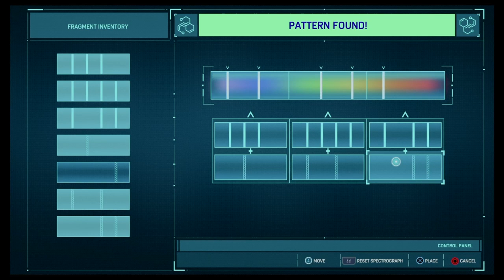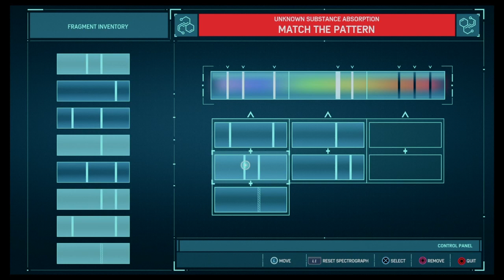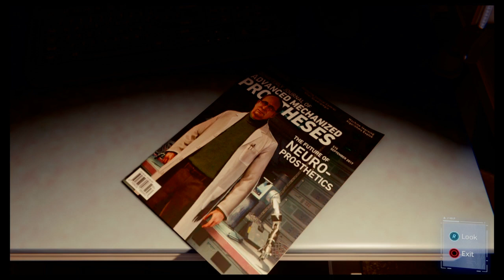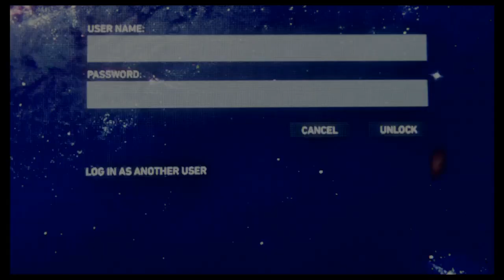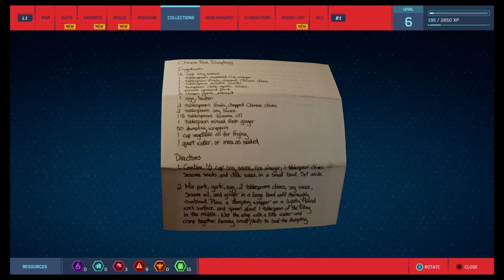Marvel's Spider-Man: Chapter 2